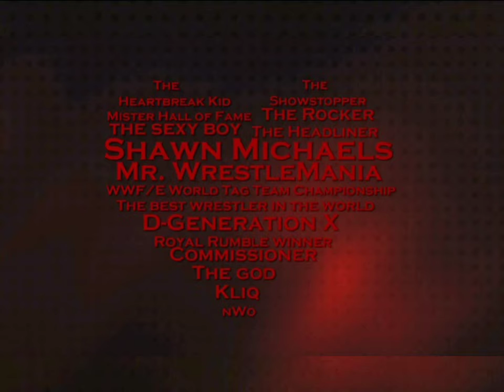Shawn Michaels HBK - Sexy Boy [Instrumental](HQ 8D Arena Effects Bass Boost)(Audio Surround Sound)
Produced By - J.J. Maguire & Jimmy Hart
Written By - Jimmy Hart
Release Date - September 24, 1996
Lyrics By - Jimmy Hart
Vocals - Shawn Michaels
Backing Vocals - Jimmy Hart

Oh, oh Shawn
I think I'm cute.
I know I'm sexy.
I've got the looks,
That drive the girls wild
I've got the moves, that really move 'em.
I send chills up.
Up and down their spines.
I'm just a Sexy Boy,
Sexy Boy
I'm not your Boy Toy,
Boy Toy
Sexy Boy
Boy Toy
I make 'em hot.
I make 'em shiver.
Their knees get weak,
Whenever I'm around.
They see me walk,
They hear me talk,
I make 'em feel,
Like they're on cloud nine
Sexy Boy
Boy Toy
Sexy Boy
Boy Toy
Eat your heart out girls
Hands off the merchandise